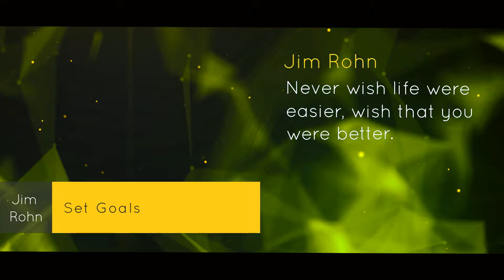Speech: Jim Rohn ◆ Set Goals: How To Set Goals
Hang Around Jim Rohn as he teaches you how to set goals and why setting goals is important.

►For more than 40 years, Jim Rohn honed his craft like a skilled artist—helping people the world over sculpt life strategies that expanded their imagination of what is possible. Those who had the privilege of hearing him speak can attest to the elegance and common sense of his material. It is no coincidence, then, that he is still widely regarded as one of the most influential thinkers of our time, and thought of by many as a national treasure. He authored countless books and audio and video programs, and helped motivate and shape an entire generation of personal-development trainers and hundreds of executives from America’s top corporations.

►Born to an Idaho farming family in the mid-1900s, Jim was ingrained with a work ethic that served him well throughout his life. At 25, he met his mentor Earl Shoaff. And over the next six years he made his first fortune, yet didn’t get into speaking until he moved to Beverly Hills, Calif., when a friend at the Rotary Club asked him to tell his success story, which Rohn titled “Idaho Farm Boy Makes It to Beverly Hills.” His speech went over so well that he received more invitations to share it, and better yet, they started paying him for it. In the beginning, he spoke in front of college and high-school classes and at service clubs, before moving on to seminars in 1963, which launched him into the personal-development business. From then on, he became a trailblazer in the self-help/personal-development industry, impacting the lives of millions through his life-changing material.

►Jim Rohn shared his message with more than 6,000 audiences and over 5 million people all over the world. He received numerous industry awards including the coveted National Speakers Association CPAE Award and the Master of Influence Award. Jim’s philosophies and influence continue to have worldwide impact.

►Jim focused on the fundamentals of human behavior that most affect personal and business performance. His is the standard to which those who seek to teach and inspire others are compared. He possessed the unique ability to bring extraordinary insights to ordinary principles and events, and the combination of his substance and style still captures the imagination of those who hear or read his words.